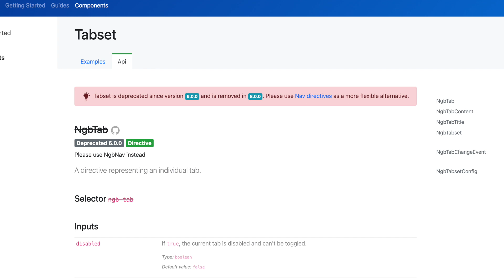A REAL "Day In The Life Of A Software Engineer"